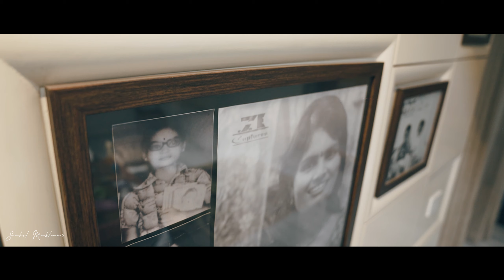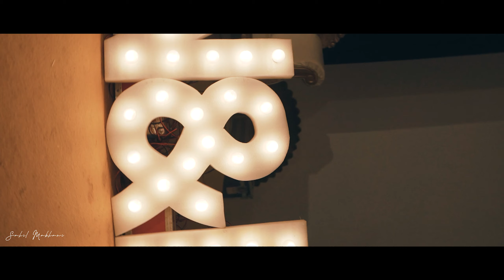Telgu Wedding Film 2021 | NIhar // Nikhila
Keep your memories alive and forever with us📸
Bookings Open for 2021

Together! let's make your story a memorable one!

**No copyright ingement intended. No commercial use intended**